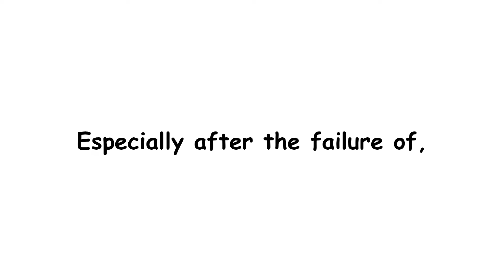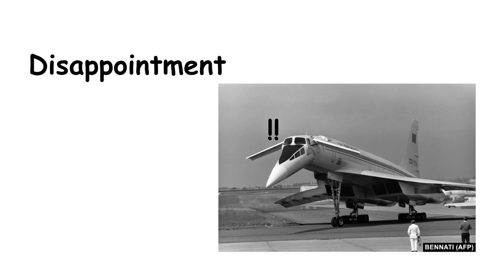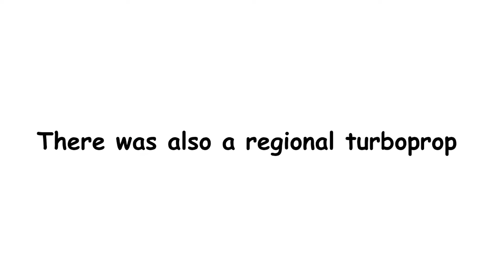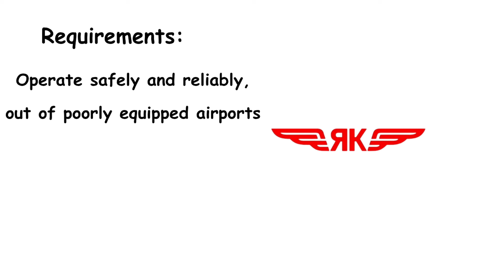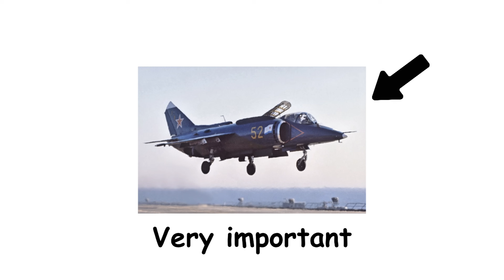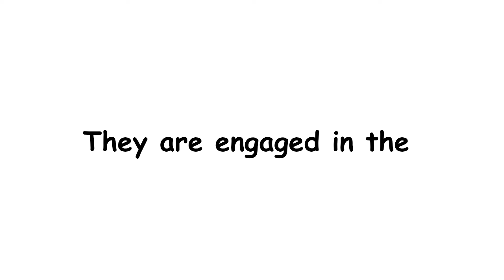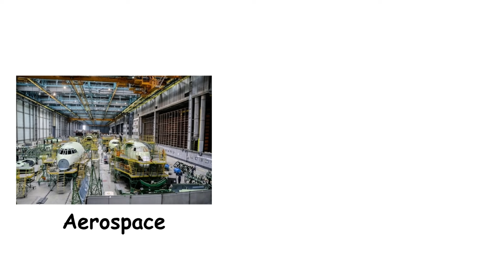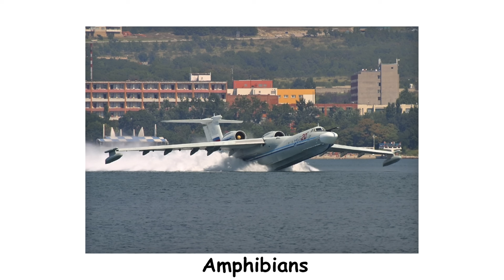Every Major Russia Aircraft manufacturers explained in 8 minutes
In this video, we take a look at every major Russian aircraft manufacturers.
Like, Tupovlev, Sukhoi, Ilyushin, Yakovlev, and most importantly UAC.
Fighter jets and passenger aircrafts are the main focus of these companies.